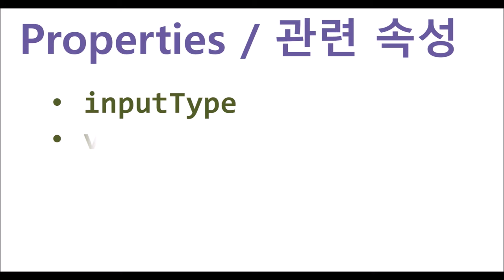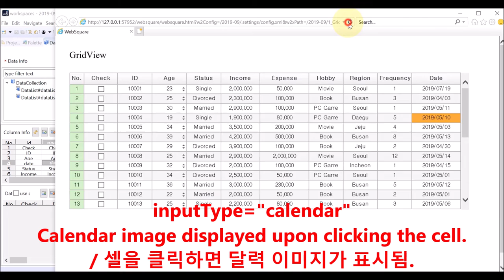gridView.column - inputType & viewType | WebSquare5 - Quick Guide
00:00 Introduction
00:07 Goal
00:22 Related Properties
00:31 DEMO
01:55 End of DEMO

Display icons according to the inputType of the corresponding column (gridView.column.)

Related APIs
   viewType
   inputType